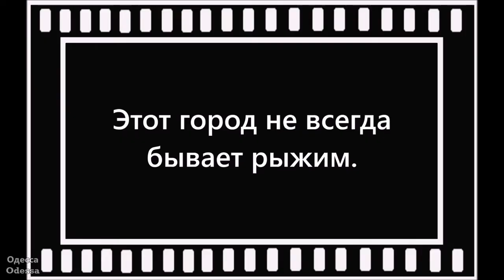Одесса. Этот город не всегда бывает рыжим. Январь 2021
Одесса (24 января 2021 г.) Почти целый день моросил дождь.